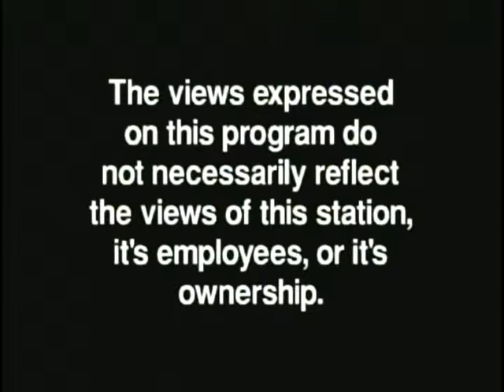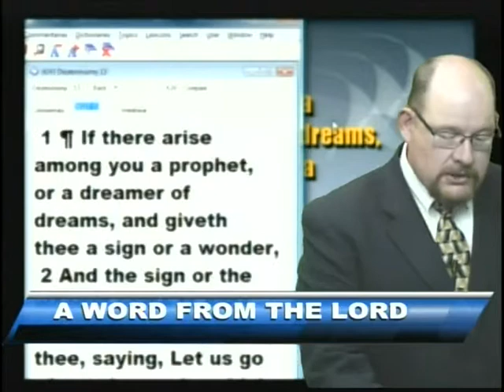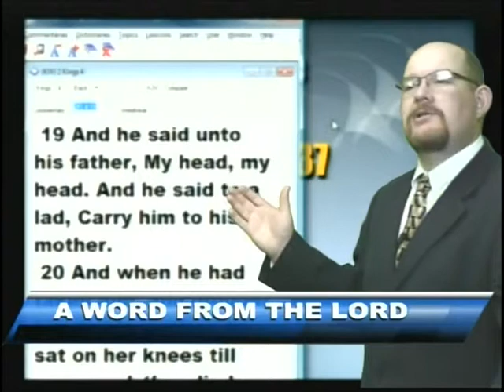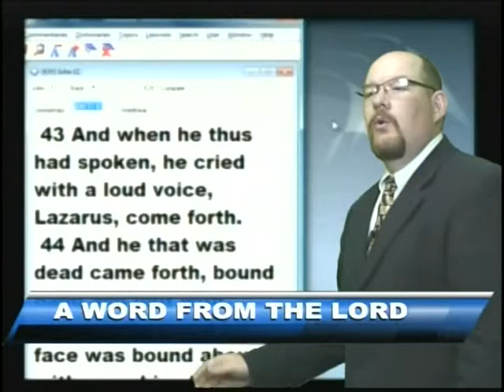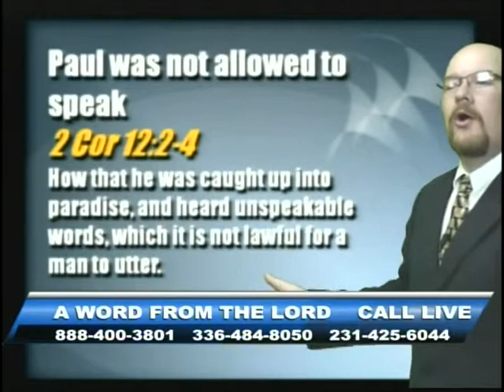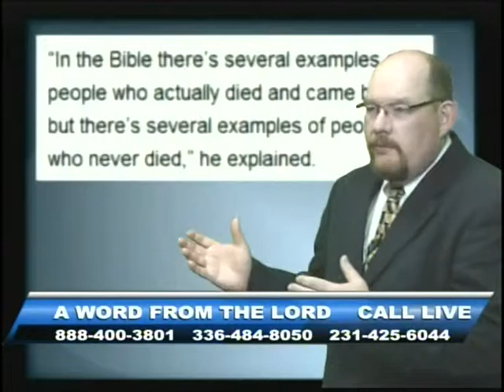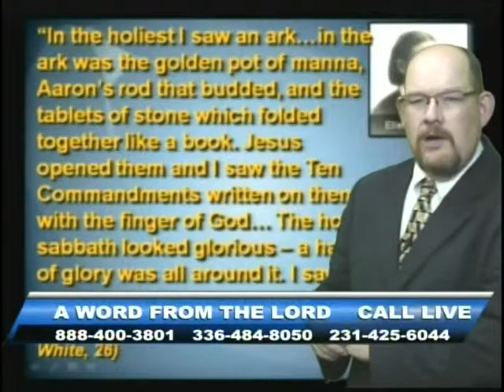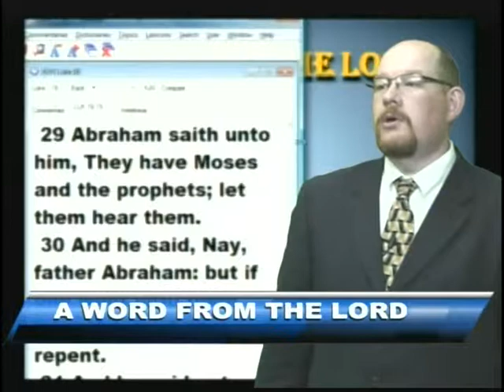Unspeakable Words - Apr 24, 2014 - AWFTL - FULL episode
Unspeakable Words